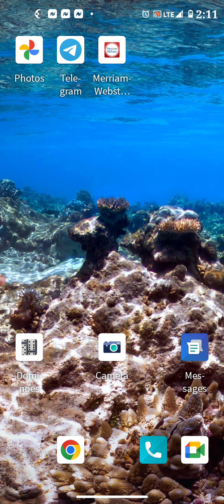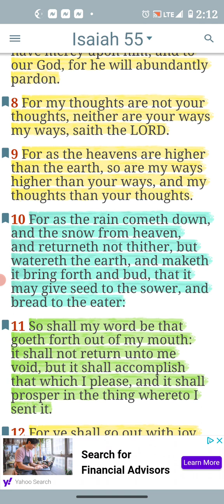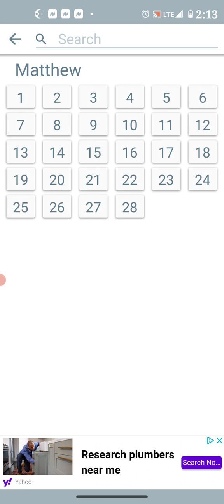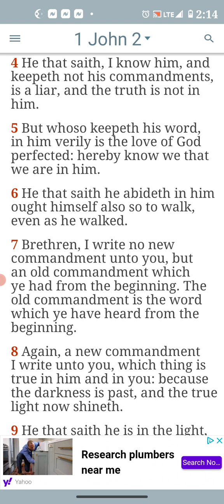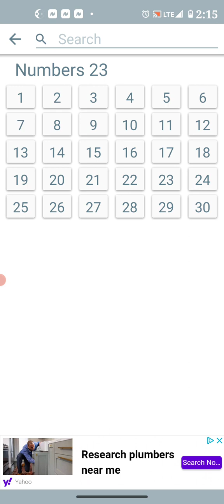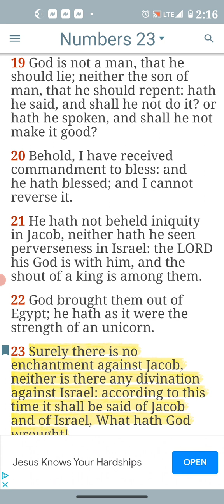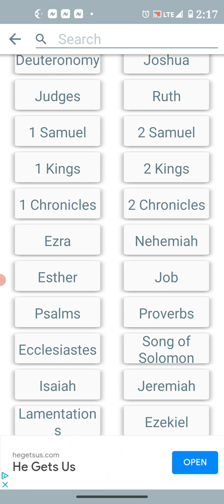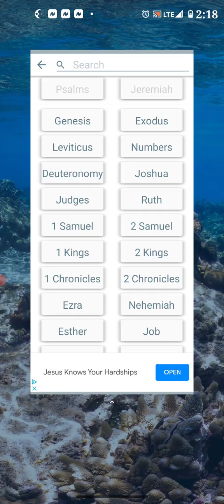(Look to the hills Prt2)